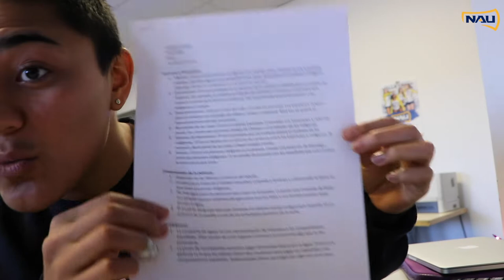A Day in the Life - NAU Women's Basketball